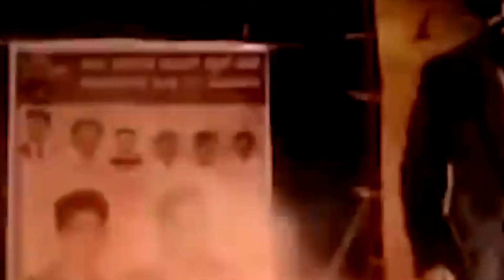KGF में फिर से Adhira आ रहा है | KGF Chapter 3 - Ab Cinema नही KGF Chalega